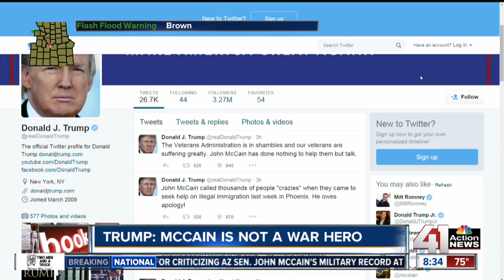Anchor clips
Clips from filling in on weekend morning show.